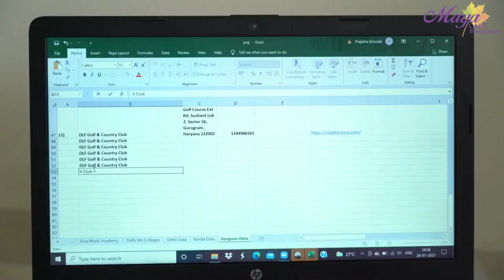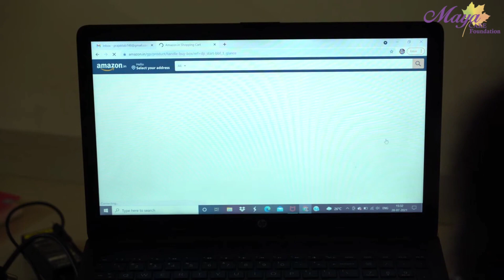माया केअर कडून गरजू जेष्ठ नागरिकांना मोफत मदत पुरवली जात आहे.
*Maya CARE Info Marathi*
*ज्येष्ठ नागरिकांना मोफत मदत सुविधा*
            गेल्या 13 वर्षापासून माया केअर तर्फे सर्व गरजू वृद्ध व्यक्तींना त्यांच्या भावनिक- बौद्धिक ने-आण करणे अशा गरजांची पूर्तता करण्यासाठी विनामूल्य सुविधा देते ज्यामुळे ते आनंदी आणि आत्मनिर्भर जीवन जगू शकतात..
             यामध्ये ज्येष्ठांना हॉस्पिटलमध्ये घेऊन जाणे, बँकेच्या कामात मदत करणे , शासकीय कामात मदत करणे , दुकानातून औषधे आणून देणे , त्यांच्यासोबत बागेत फेरफटका मारणे ,व्हिडिओ कॉल करण्यासाठी मदत करणे, त्यांच्यासाठी लिहिणे - वाचणे , मनोरंजनात्मक खेळ खेळणे, तसेच त्यांच्यासाठी विविध कार्यक्रमाचे आयोजन करणे यासह अनेक प्रकारची मदत विश्वासू स्वयंसेवकाच्या मदतीने पूर्णपणे मोफत केली जाते.
        *यासाठी संस्थेतील स्वयंसेवकाला सामाजिक कार्यात मदत केल्याबद्दल तासाचे 50 रुपये मानधन व प्रवास खर्च दिला जातो*
       तसेच आपण एका महिन्यामध्ये कोणत्याही वृद्धाश्रमामध्ये तीन वेळा भेट दिल्यास 500 रुपये दिले जातात.
        (अशा प्रकारची कामे स्वयंसेवक आपल्या मोकळ्या वेळेत त्यांच्या इच्छेनुसार करू शकतात.)
           सध्या ही संस्था भारताच्या 72 शहरांमध्ये (महाराष्ट्रातील 22 शहरे) व UK तील 4 शहरांमध्ये काम करते. या संस्थेचे मागील कामकाज 120 पेक्षा जास्त अपंग लोक आपल्या घरी बसून करत आहेत. यामुळे त्यांना रोजगारही उपलब्ध होत आहे व तेही आत्मनिर्भर बनत आहेत. ( *BSW/MSW तसेच इतर शिक्षण घेत असलेल्या विद्यार्थ्यांना आमच्याकडून  अनुभव प्रमाणपत्र दिले जाते*) या संस्थेच्या मार्फत आत्तापर्यंत ज्येष्ठांना 16000 पेक्षा जास्त वेळा भेटी दिल्या आहेत.
            वृद्धांना त्यांच्या स्वतःच्या घरात व वृद्धाश्रमात ,सहाय्यक आयुष्यात स्वतंत्र ,आनंदी आणि सोयीस्कर जीवन जगण्यासाठी सक्षम बनवणे आणि अपंग व्यक्तींना सक्षम बनवण्यासाठी त्यांच्याकडून स्वतःच्या घरातून काम करून घेऊन स्वावलंबी व्यवसायिक बनवण्याचे उद्दिष्ट आहे .
             आपणास ही मदत हवी असल्यास किंवा स्वयंसेवक म्हणून कार्य करायचे असल्यास आमच्याशी संपर्क साधावा. ही संस्था शासन मान्यता प्राप्त रजिस्टर आहे. व संस्थेचा टोल फ्री नंबर हेल्पलाइन नंबर 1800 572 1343 हा आहे व WhatsApp साठी 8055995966/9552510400/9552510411 हा नंबर उपलब्ध आहे. तसेच तुम्ही आम्हाला
       जगातील प्रत्येक शहरातील ज्येष्ठांना ही सुविधा मोफत मिळावी, व तेथील अपंग व्यक्तींना रोजगार उपलब्ध व्हावा या दिशेने संस्थेचे कामकाज सुरू आहे..
     *टिप* तुमच्या संपर्कातील जेष्ठ नागरिकांना मोफत मदत मिळण्यासाठी व त्यांच्या आनंदी जीवनासाठी  सामाजिक बांधिलकीतून त्यांच्या पर्यंत हा संदेश नक्कीच पोहोचवा.🙏🏻
 *अधिक माहितीसाठी आमची वेबसाईट पाहू शकता.*